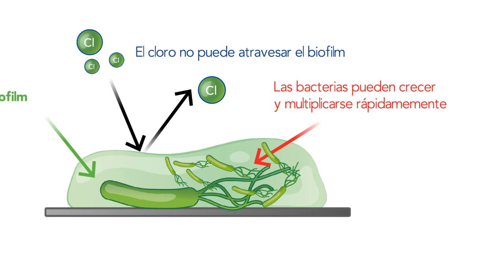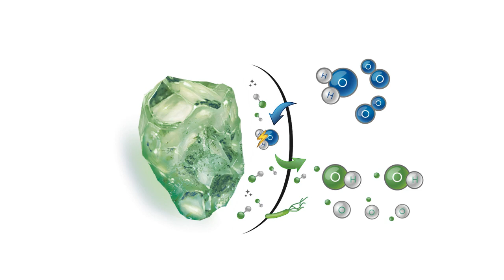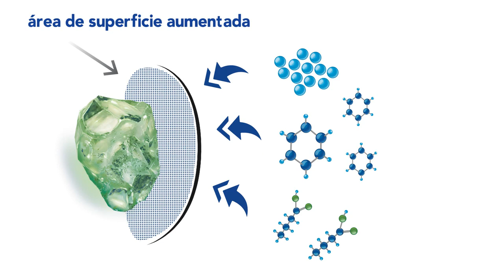AFMng® - El medio filtrante más avanzado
¿Te gustaría tener una piscina ecológica con el agua más clara y saludable? 😍 En este video te presentamos AFMng, el medio filtrante para piscinas más avanzado del mercado. AFMng es un vidrio AFM de Dryden Aqua que ofrece una filtración activada de 1 micra, lo que significa que elimina las partículas más finas y la materia orgánica del agua. 💦 Además, AFMng tiene una superficie auto-esterilizante que resiste el crecimiento de bacterias y previene la transmisión de patógenos como el cripto. 🦠 Con AFMng, no solo tendrás una mejor calidad del agua, sino también más ahorro y sostenibilidad. 💸 AFMng reduce el uso de productos químicos y el consumo de agua y energía, y tiene una vida útil más larga que cualquier otro medio de filtrado. 🌱 También evita la formación de nocivos THM`s y olor a cloro en el aire, lo que mejora la calidad del ambiente. 🌬️ AFMng es el único medio de filtrado certificado para piscinas y agua potable por IFTS, NSF 50 y NSF 61, lo que garantiza su bio-resistencia y eficacia. 👍 ¿A qué esperas para probarlo? 🙌